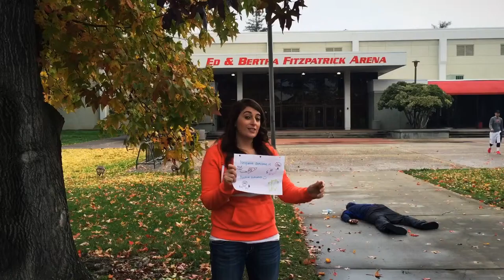Binge Drinking (Epidemiology Class Project)